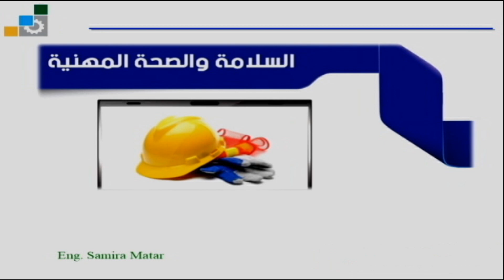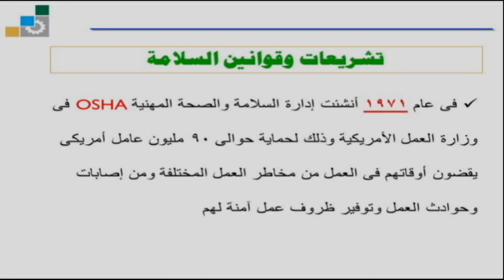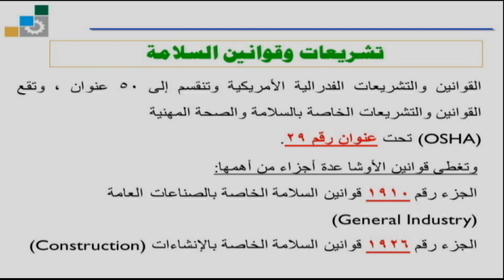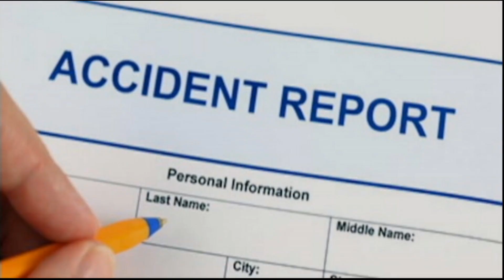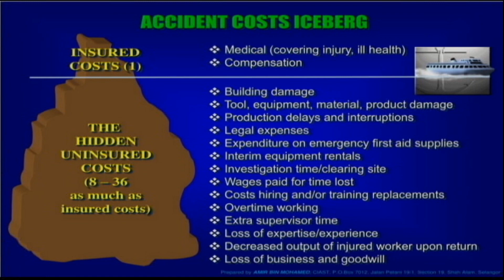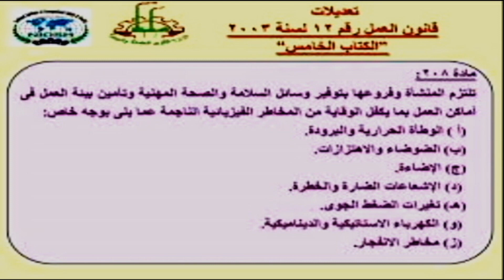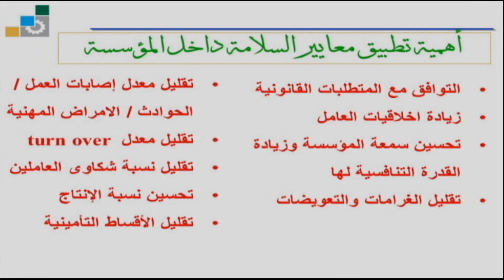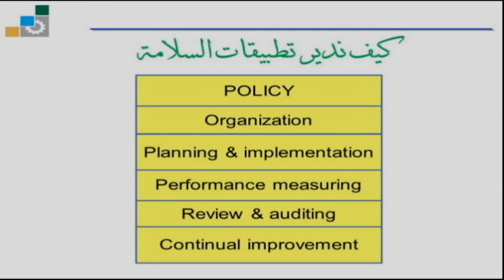دورة السلامة و الصحة المهنية - 02 نظرة عامة HSE course - 02 Overview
دورة السلامة و الصحة المهنية - 02 نظرة عامة
HSE course - 02 Overview